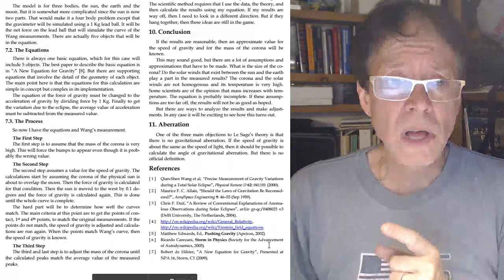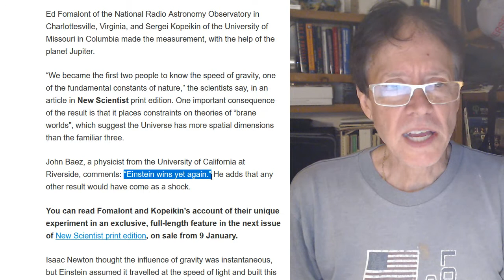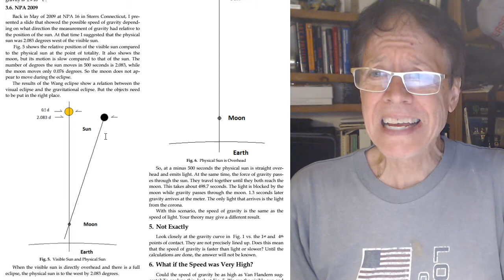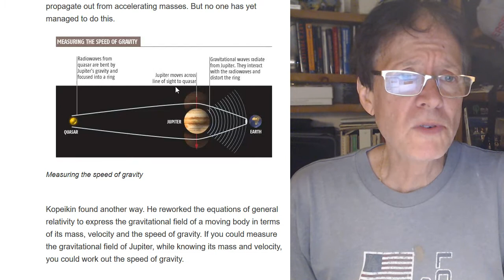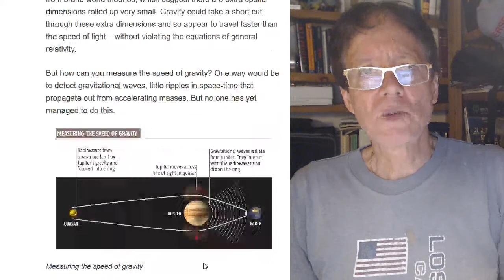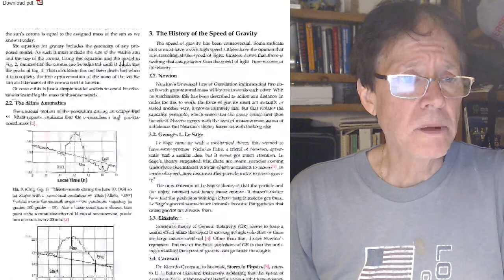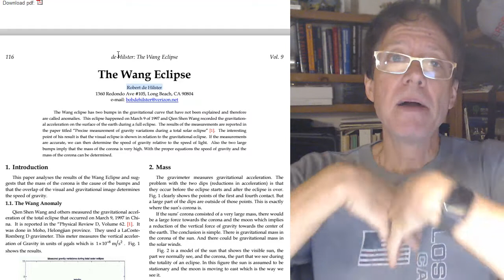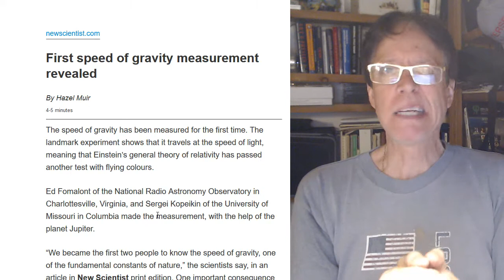Speed of Gravity Article Examined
(CORRECTION: Hydrogen not Helium) A subscriber question on an article for the speed of gravity got David de Hilster to talk about one of his favorite subjects that is more a specialty of his father, Robert de Hilster. Yes, in fact, the speed of gravity is the speed of light. Here are the two articles David refers to in his talk: